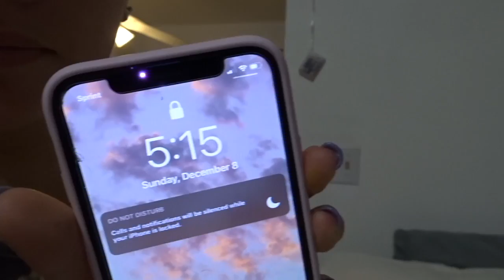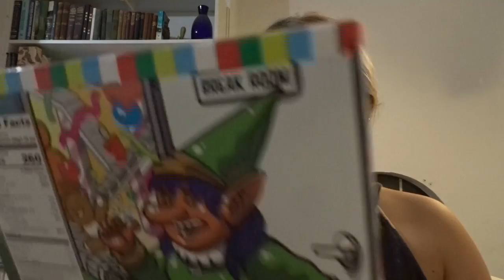Vlogmas Day 8